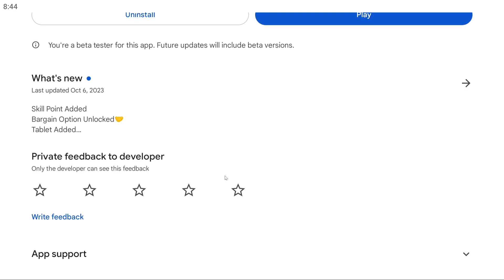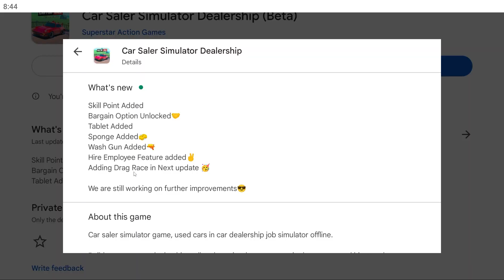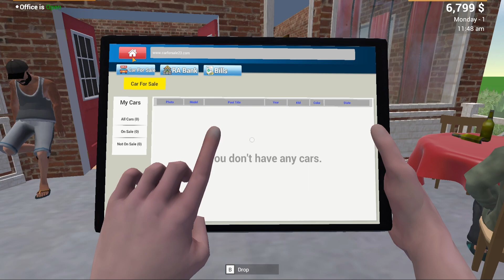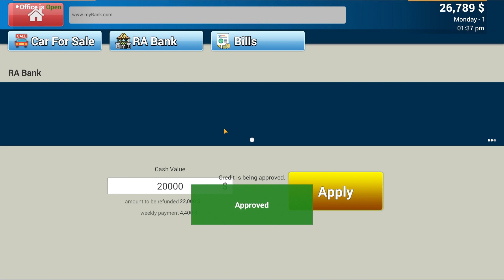Car For Sale Simulator Mobile New Update 🔥 Car Saler Simulator Dealership New Update 🤯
Car For Sale Simulator Mobile Version
Car For Sale Simulator Upcoming Update
Techno Gamerz Car For Sale Simulator
Car For Sale Simulator 2023 For Android